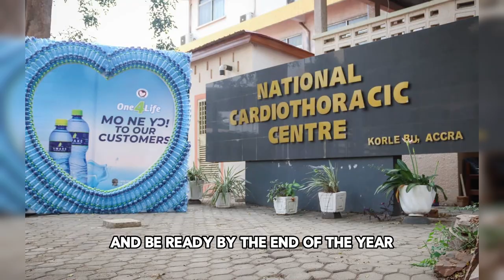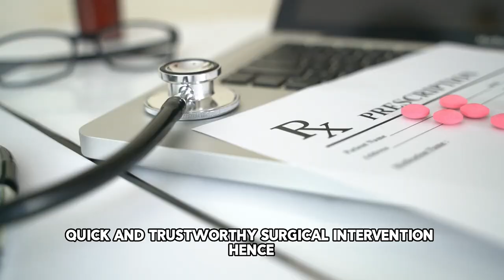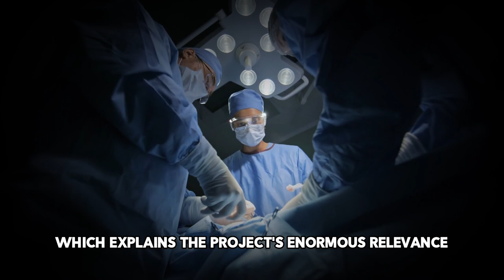Ghana Developing Into A Medical Power House Of Africa With This Project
Ghana developing into a Medical Power house of Africa
With multiple top-notch and world-class hospitals opening and offering cutting-edge healthcare to not just Ghanaians but also to the entire continent of Africa, as well as to Asia and America, Ghana is rapidly developing into the medical powerhouse of Africa. Another piece of good news for Ghana's healthcare system is the donation of millions of dollars to the construction of a brand-new ultra-modern cardio thoracic center by honorable Kennedy Ohene Agyapong, one of the County's most prominent politicians and benefactors. This new clinic and other specialist institutions of this caliber are desperately needed to guarantee that the typical Ghanaian will receive high-quality healthcare, so this charitable act is more than justified at this time. Stick to this video to the end as we look at this Ultra-Modern. As always, we will appreciate a like on this video. Let’s ride on.
On Thursday, June 22, 2021, Kennedy Ohene Agyapong, the member of parliament for Assin Central, sold the land for the development of an 80-bed cardiothoracic center at the 37 Military Hospital in Accra. Kennedy Ohene Agyapong is renowned for taking a clear and unapologetic stance on a variety of issues. But during the past 20 years, he has developed a reputation as one of the nation's kindest and most giving politicians. Over the years, he has donated too many different areas of the nation, such as security, religion, education, and health care. The shortcut and ceremony followed a promise the Member of Parliament made in 2020, when he presented personal protective materials to the 37 Military Hospital in response to the covid-19 pandemic.